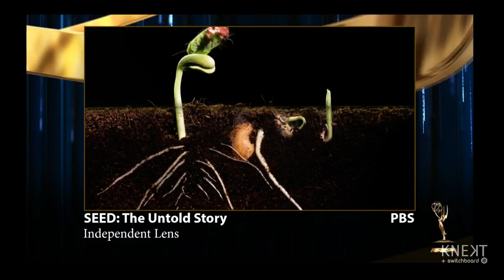Outstanding Nature Documentary